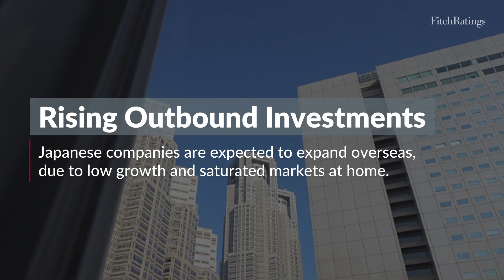Positive credit factors for Japanese Non-Financial Corporates Likely to Continue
Sustained revenue growth, stable profit margins and declining leverage are likely to keep the credit trends for Japan's top-100 listed non-financial companies (Fitch TSE100) healthy through 2024.